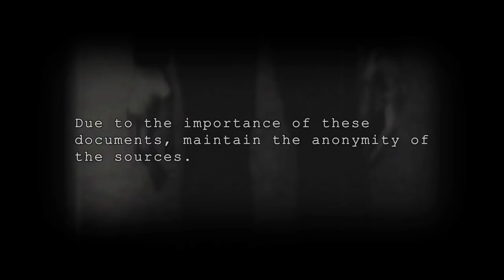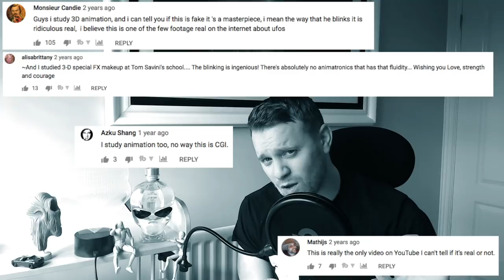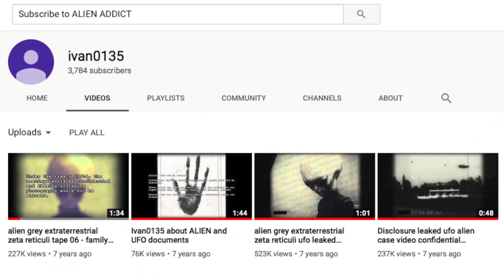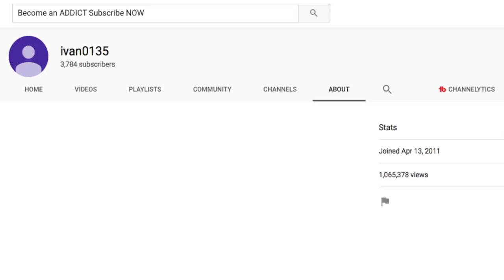Skinny Bob is it a Hoax after all these years?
Guys this is just my opinion but Skinny Bob is a Hoax but the bigger question is why still after 8 years not come out and tell the truth, no money is involved with this hoax?

Guys check out CO.AG Music my go too channel for music